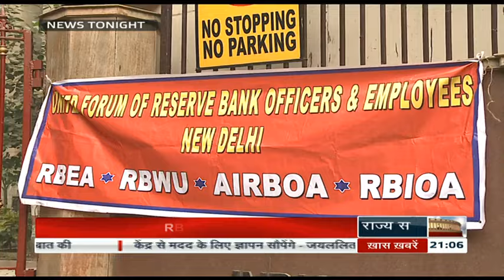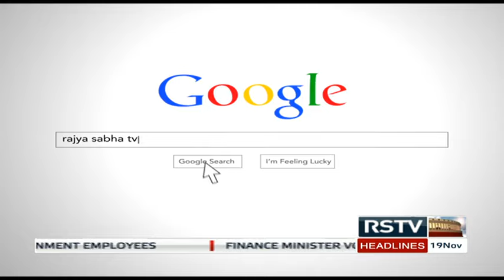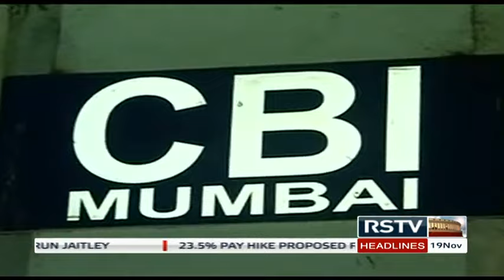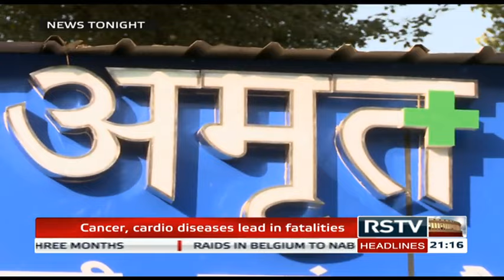English News Bulletin – Nov 19, 2015 (9 pm)